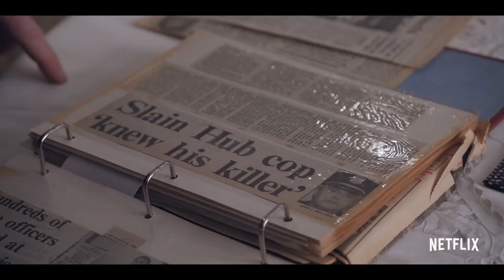Wrongfully Accused SEAN K.ELLIS of NETFLIX Trial 4. INTERVIEW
Sean K Ellis was wrongfully accused of the murder of a corrupt Boston Detective John Mulligan in 1993. Simply for being at the wrong place at the wrong time. In a series of corruption and miscarriage of justice, Sean K Ellis was railroaded by the legal system and convicted of a crime he didn't commit. After going to trial 3 times. He is up for his 4th trial to have the gun charge removed. So he can finally be vindicated and exonerated. Mr. Sean K Ellis was imprisoned for 21years, 7 months and 29 days for a crime he did not commit. We discuss the overwhelming feedback and response from Trial 4. His purpose and mission to reform the criminal justice system one wrongfully convicted at a time. To make sure no other young black male has to ever go through what he did.  We discuss what's on Sean K Ellis bucket list. What's in his for seeable future?

Just a little back story or behind the scenes. We had so much technical difficulties (from laptop dying during the interview, to dog barking to no volume on the zoom call for 5 mins) and Mr. Ellis was so patience and kind to us. Allowed us to recovery and complete the interview knowing we've been waiting several months to finally have this moment. Just wanted you all to know. This man is the real deal, what you see on that Netflix Docuseries and in this interview is him.  Just thought we'd share that with you.

To support Sean K Ellis and his mission. and also purchase his merchandise as well.

Speacial thanks to Cynthia Woods and Jennifer Woods.
Edited by Jennifer Woods